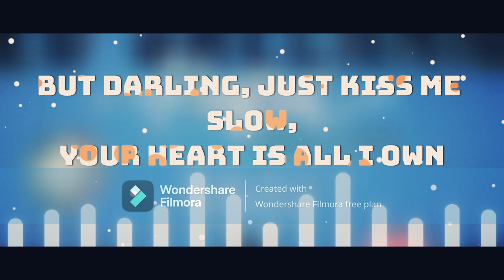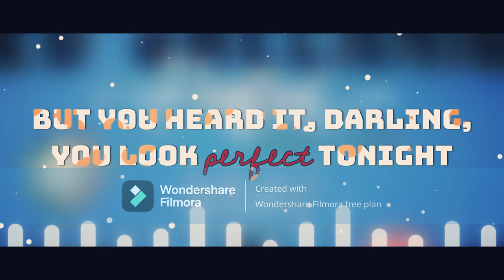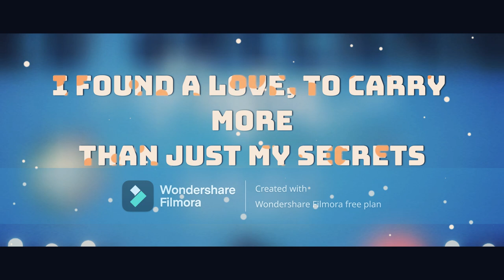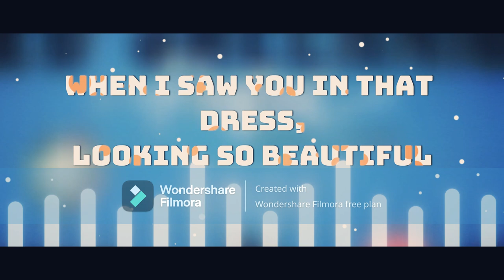Perfect- Ed Sheeran#Music